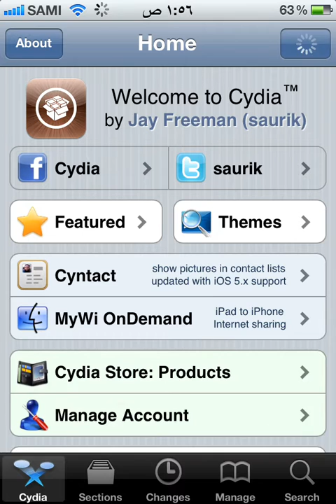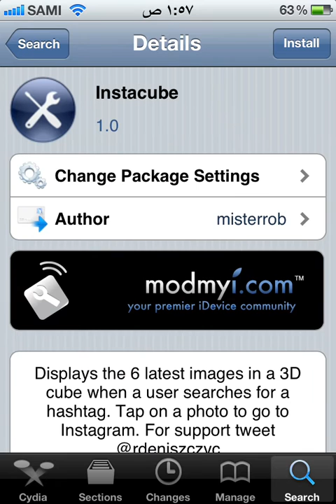كيفية التحميل من السيديا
عالم تكنلوجيا